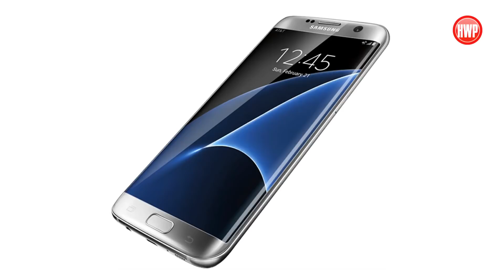Galaxy S7 Edge - Sizin Yorumunuz (Gürkan Furtuna)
Sizin Yorumunuz serimizin yeni konuğu Galaxy S7 Edge modeliyle Gürkan Furtuna oldu. Bakalım Gürkan'ın tecrübeleri neler?